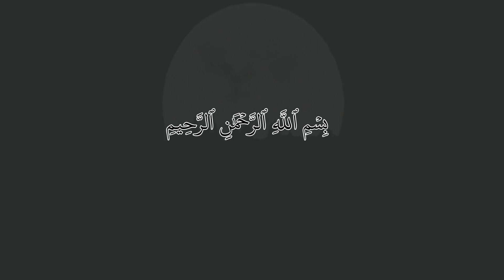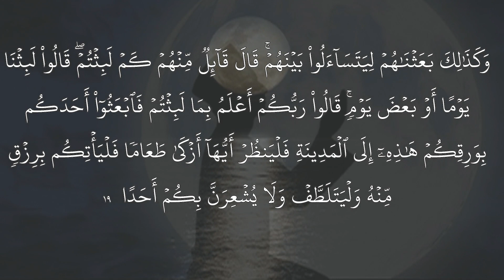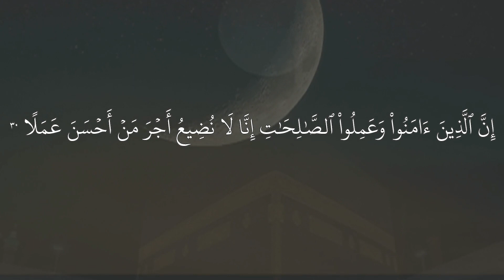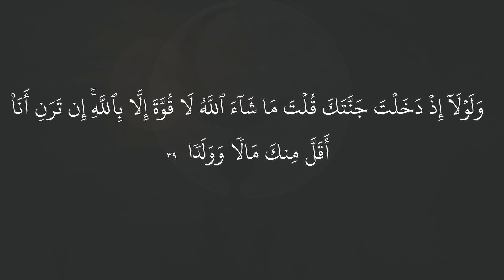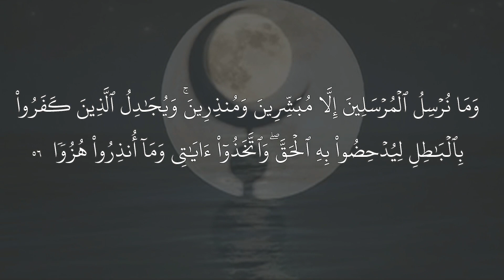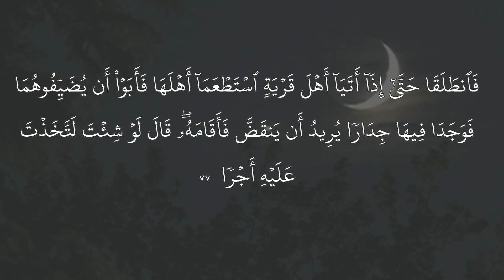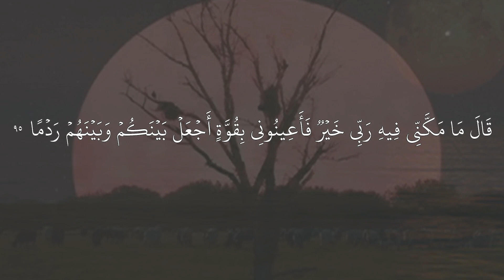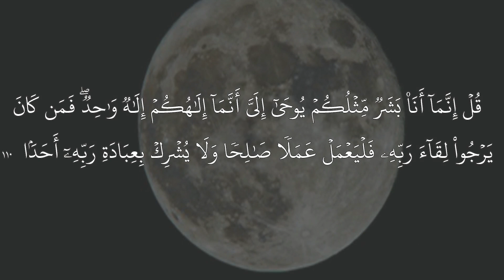Murottal Al Kahfi Bersama Syech Ali Jaber